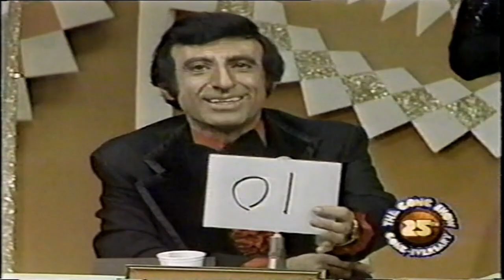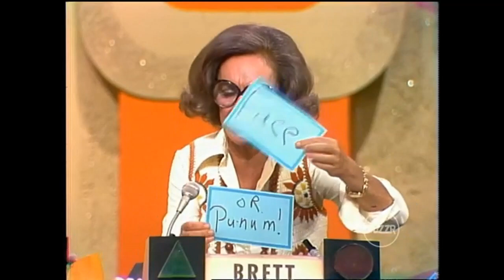TV Game Show Vault Collage O' Clips Outtake - "Adult Humor"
In putting together an hour-long collage of clips to be shared on Labor Day on the FB page, this block didn't really fit in. So...here they are separate.

for a Labor Day marathon of full-length episodes, including an Hour 'O Clips with less racy the moments that made the cut.